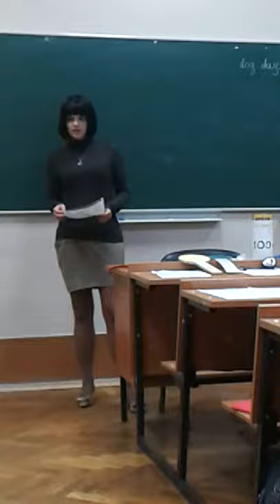Toastbusters meeting 8.10.14 - PE 3 Valeria Kholodkova